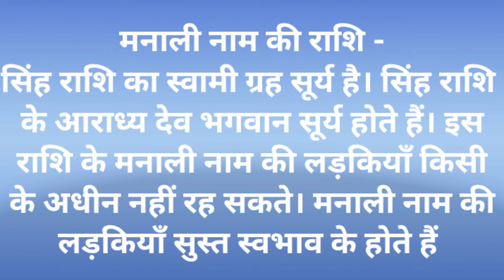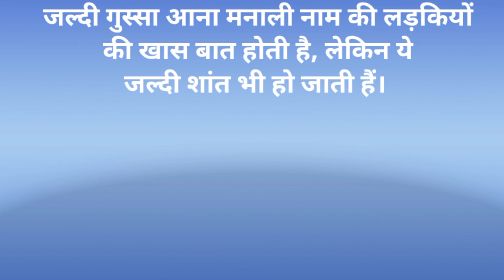Manali Naam Ka Arth Janiye | मनाली नाम का राशिफल आने | मनाली नाम का लकी नंबर जाने by Naming Gyan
Queries Solve:-

1. Manali naam ka matlab kya hota hai
2. Manali nam ki rashiphal Janiye
3. Manali nam ke ladke jarur dekhe
4. Manali nam ka Arth
5. Manali nam ki shubh ank